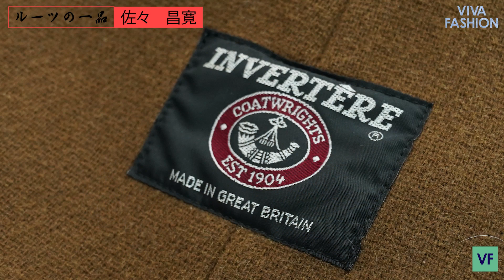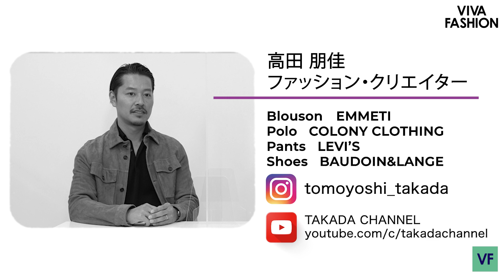【ルーツの一品】インテレプレ・佐々さんが語るルーツの一品。INVERTEREのダッフルコート!!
こんにちは！VIVA FASHION です。このチャンネルでは、洋服大好きなエキスパートたちが、たくさんの定番/トレンド・ファッションをご紹介していきます。取り上げてほしいブランドや着こなしなどありましたら、お気軽にコメントください！

( Special Guest )
(株)インテレプレ
佐々　昌寛さん

‹キャスト›

directed by Naoki Tezuka
produced by Yutaka Fujiyoshi